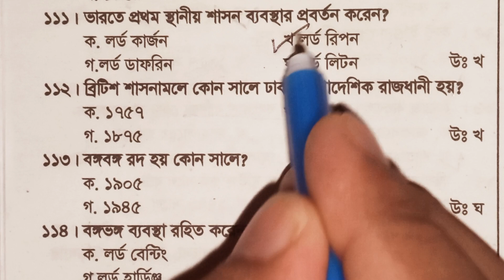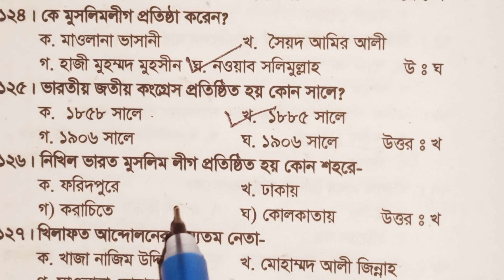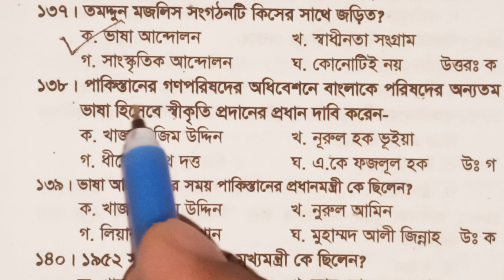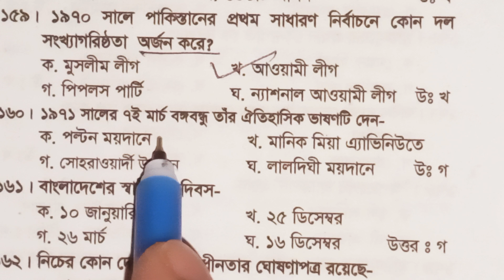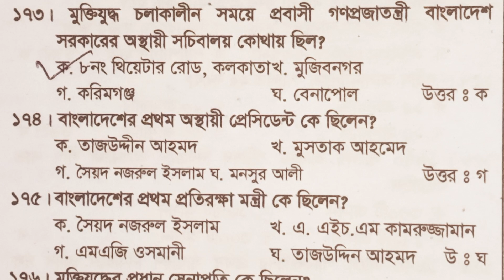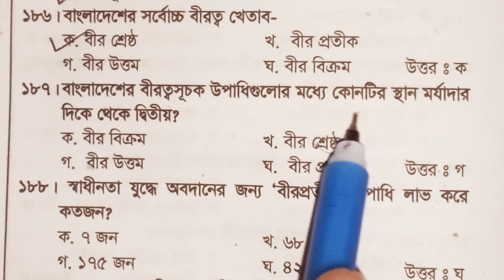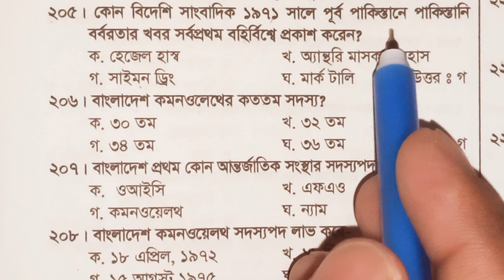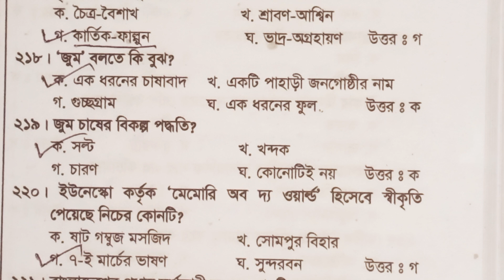বাংলাদেশ বিষয়াবলী ( mcq test part - 2) ১১০টি এমসিকিউ / BCS preliminary / primary 2023 / 10mb BCS